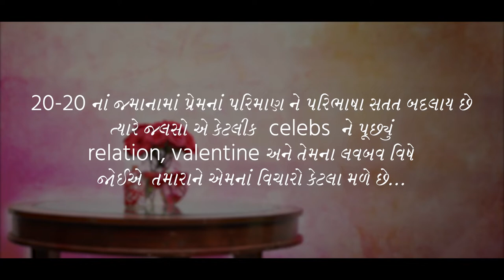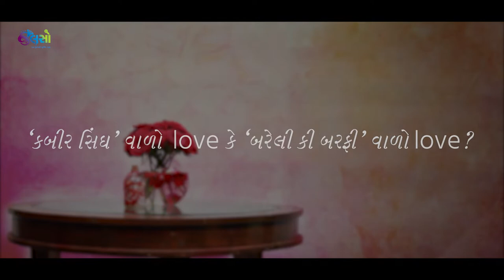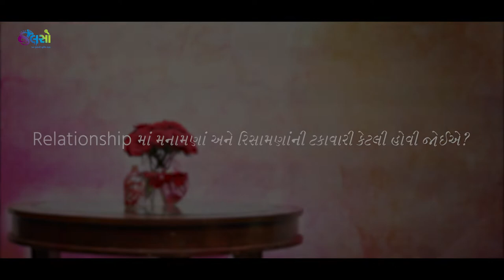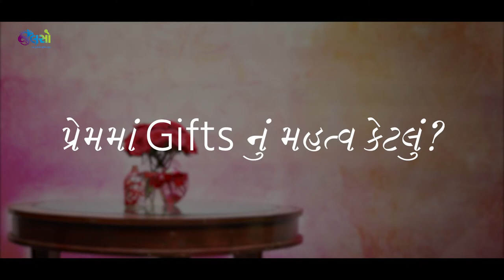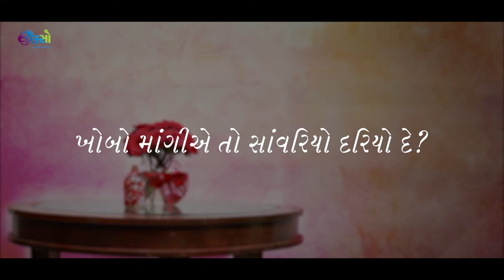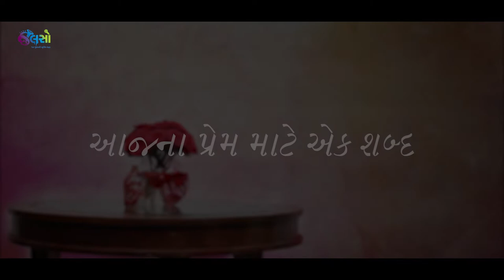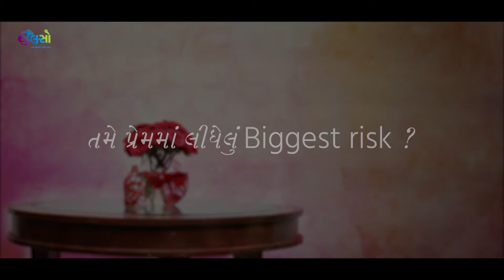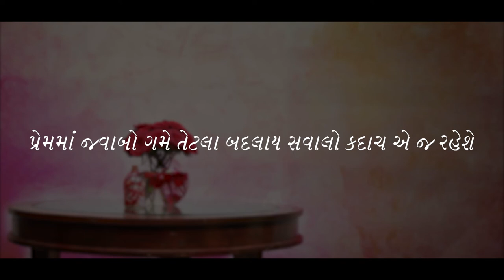Jalso | Kinjal Rajpriya | Luv Bav Ne Evu Bdhu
Kinjal Rajpriya ને kabir Singh વાળો પ્રેમ જોઈએ છે કે Bareli ki barfi વાળો?